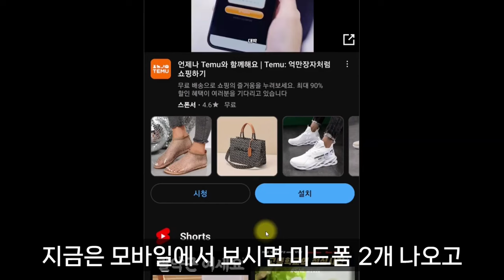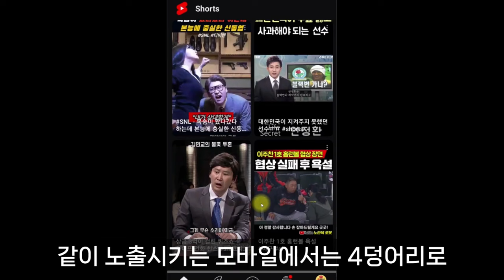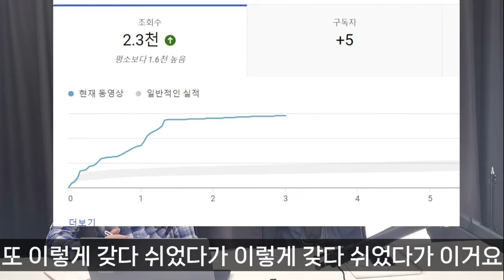요즘 쇼츠 조회수 잘 나오려면 ?? - [드림위즈 대표 방주지기 +10만유튜버 유튜브신쌤 @유튜브신쌤]